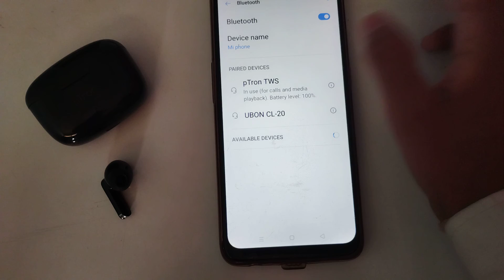how to connect Bluetooth earbuds in realme narzo 50a prime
Secret settings
Cool new features
Update settings
Problem solve

connect Bluetooth earbuds in realme narzo 50a prime
how to connect Bluetooth earbuds
how to Bluetooth earbuds connect in tecno camon 17
Bluetooth earbuds connect in tecno camon 17
how to Bluetooth earbuds connect